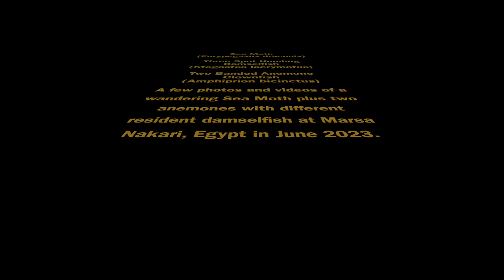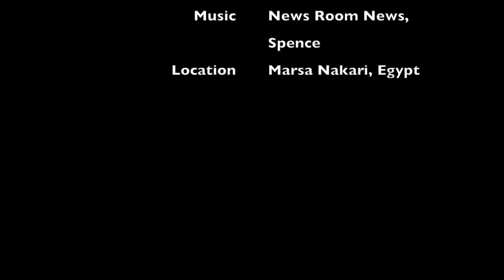Beautiful Seamoth and Damsels at Marsa Nakari, Egypt 2023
A strange yet beautiful Sea Moth moves around the sand plus two anemones next to each other but with different resident damsels.  Marsa Nakari, Egypt 2023